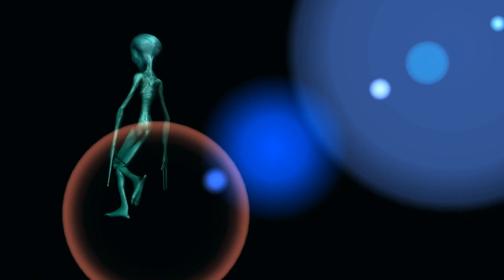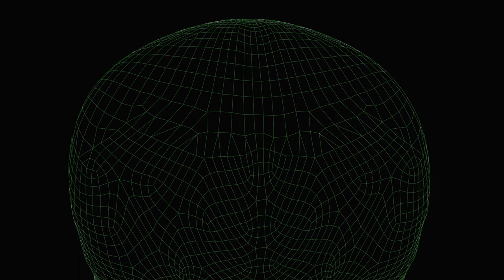First Contact or Just VR Astronaut's Dream Becomes Almost Reality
Captain Leo Davidson thinks he's landed on a new planet, makes first contact with aliens...only to realize it was all a VR simulation gone wild. Was it a glimpse into the future, or just a wild ride? Buckle up for this sci-fi comedy of errors!